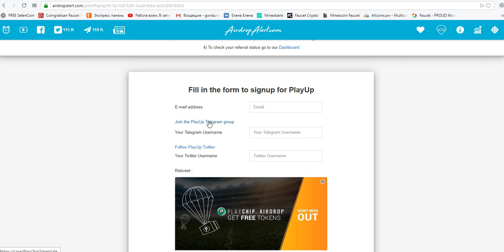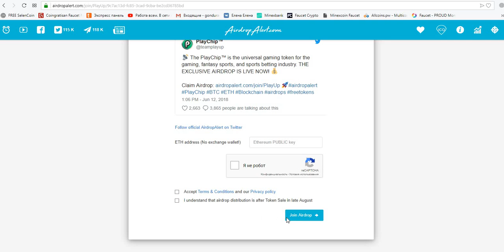Airdrop PlayUp получаем 700 PLA tokens (~$7)